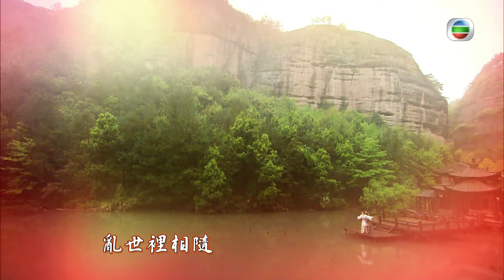[Eng Sub] 大太監 The Confidant 33/33 | 粵語英字 | Historica | TVB Drama 2012